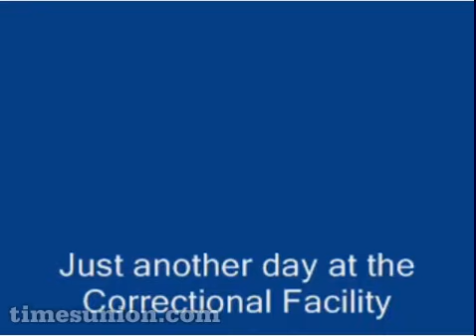Detenuto inseguito in carcere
Quando si dice l'agilità.